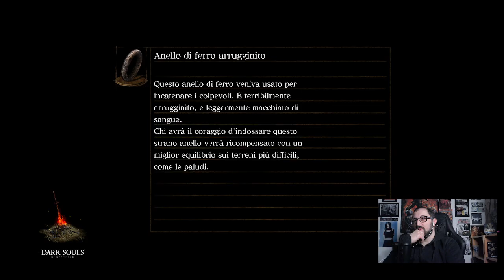Dark Souls #8: Profondità